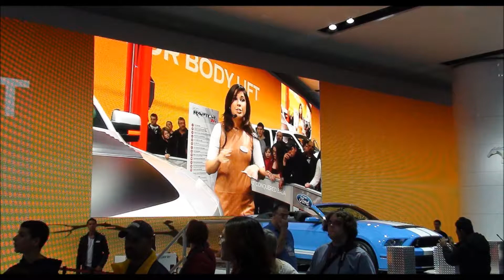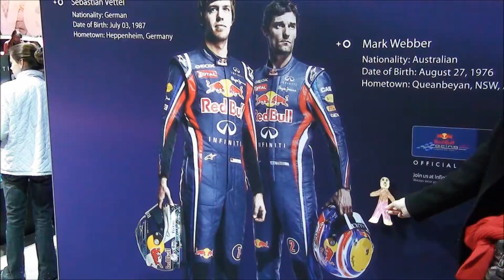North American International Auto Show (NAIS) 1-15-2012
These photos were taken at the North American International Auto Show (NAIS) in downtown Detroit, Michigan on January 15, 2012. If you've never been to the auto show, I would encourage you to make the trip. especially if you like nearby.